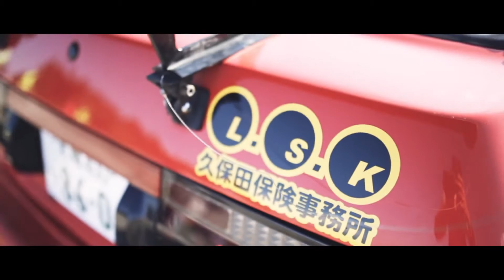Touge Slide "French Alps" - King of touge final 2016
Finale du King of Touge 2016 sur la 4ème édition du Touge Slide "French Alps"

Prod : Jessy Penelon